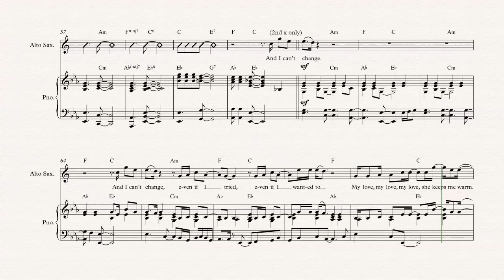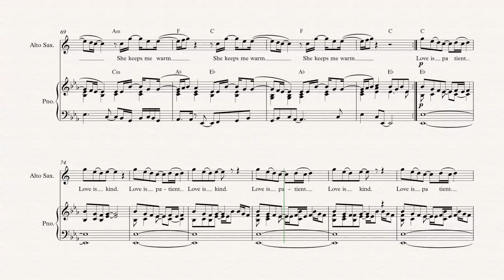Alto Sax - Same Love - Macklemore & Ryan Lewis - Sheet Music, Chords, & Vocals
Alto Sax sheet music, chords, and vocals of Same Love - Macklemore & Ryan Lewis

Learn to play Same Love and play along!